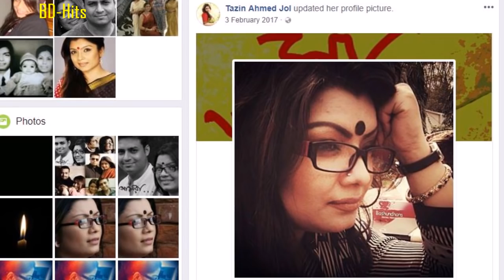তাজিন আহমেদের জীবনী ! Tazin Ahmed Biography !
Thanks !